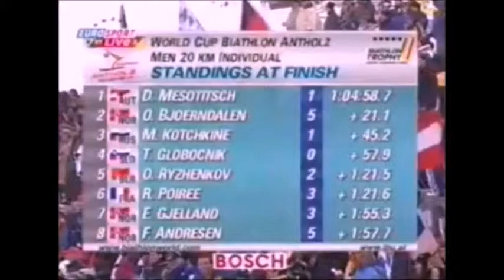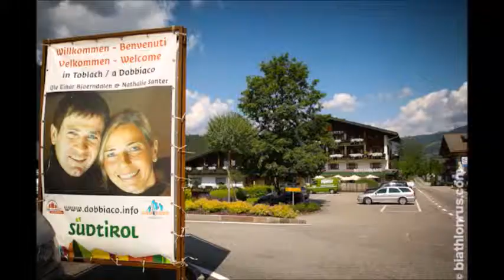Бьорндален - фильм по книге "10 дней - 4 победы" (6-9)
Итак, друзья, хочу представить вашему вниманию мой фильм по книге Уле Айнара Бьорндалена "10 дней - 4 победы". Идея зародилась тогда, когда я решила почитать для себя вслух какую-нибудь книгу по настроению. В тот день этой книгой стало произведение об Уле Айнаре Бьорндалене. Именно в этот момент мне и пришла в голову мысль, записать на диктофон всю книгу, а после этого смонтировать собственный фильм, куда я хотела наложить записанный звук. Так началась эта тяжёлая и кропотливая работа, которая, однако, приносила мне каждый раз необычайное удовольствие. Работа началась и закончилась в январе 2018, хотя изначально я предполагала, что доделывать её придётся летом 2018. Как уже указано в описании к каждому из этих видео-кусочков, я делала изначально этот фильм исключительно для себя и своей семьи, не читавшей эту книгу. Но подумала, что поделиться фильмом с людьми, искренне любящими Уле и поддерживающими на протяжении всего его спортивного пути (да и просто по жизни), было бы очень здорово!😊
Надеюсь, что вам фильм понравится. Поделитесь своими впечатлениями😊
P.S. Спасибо за ваше внимание! Всем добра! Любите Уле!👑 Любите биатлон!❤